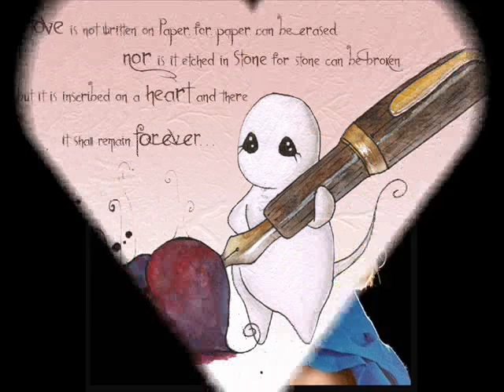Paralelo 20 - Perto do Fim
Tudo mudou
mas quero você aqui,
perto de mim...
Não acabou, e ainda não desisti, de te ter aqui...

Os anos vão passar
e eu vou estar aqui
sem você mas,
se você se lembrar
você vai me entender!

seu rosto no espelho
me faz lembrar de que está aqui
seus sonhos, meus medos
parecem estar tão perto do fim...

Perto do fim, Longe de mim, perto de nós...

Banda: Paralelo 20